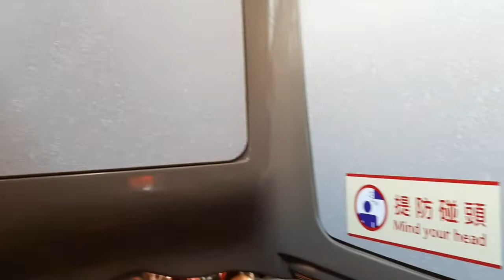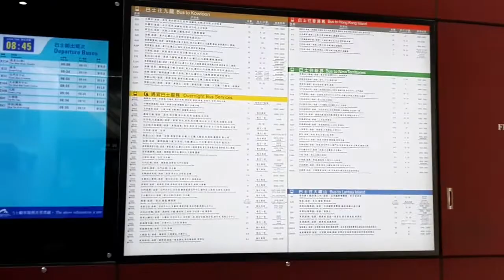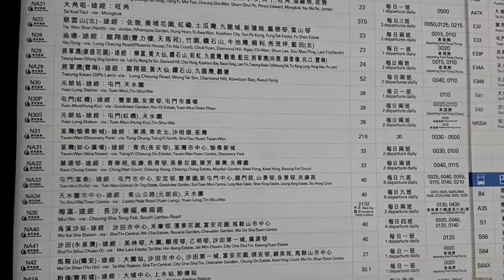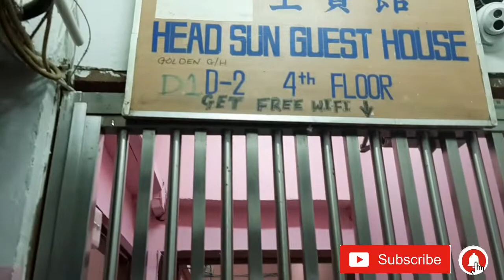MAGIC TISSUE? Meeting my cousin from Dubai to HONGKONG (AIRPORT)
Meet my long time never see cousin at Hong kong International Airport and Amazed with magic tissue from dubai. 😊☝️